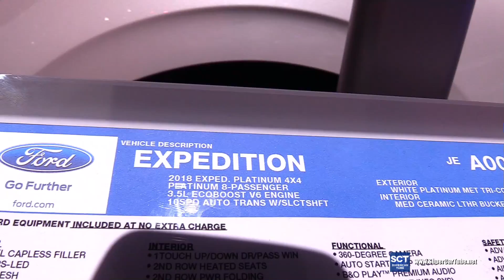2018 Ford Expedition Platinum - Exterior and Interior Walkaround - 2017 LA Auto Show